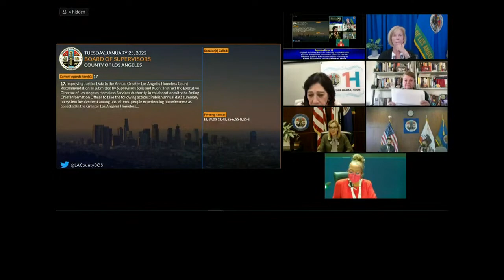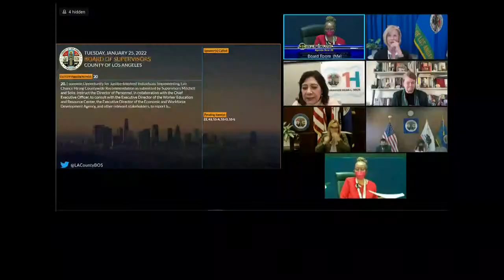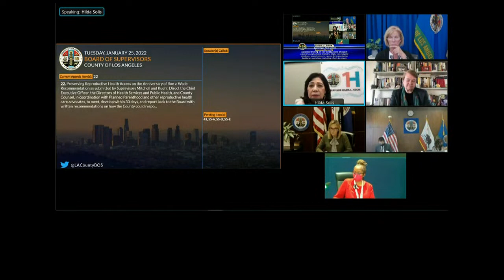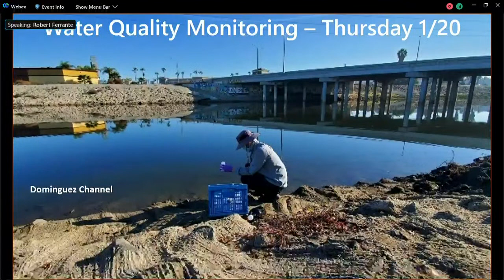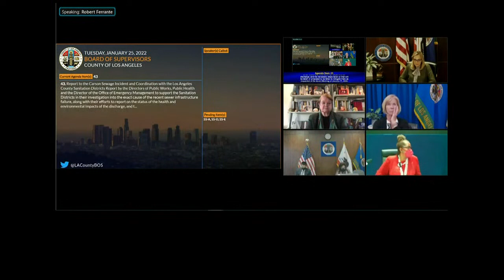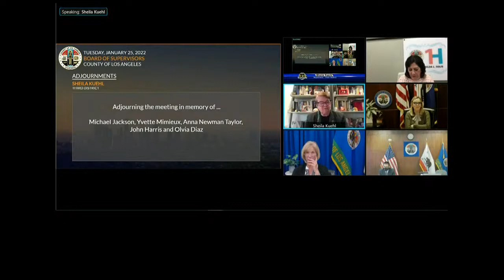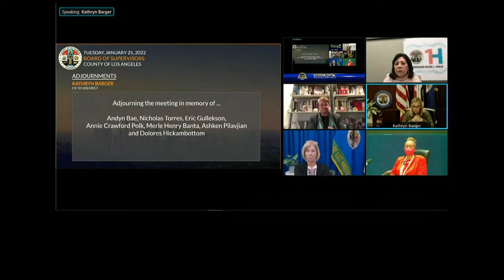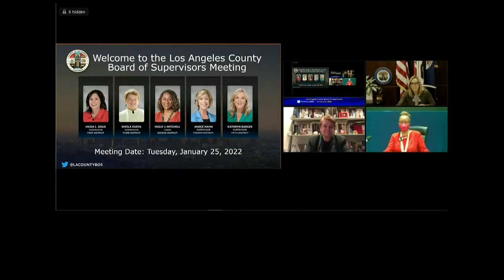Los Angeles County Board of Supervisors Meeting 1/25/22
Los Angeles County Board of Supervisors Meeting 1/25/22 Part 2